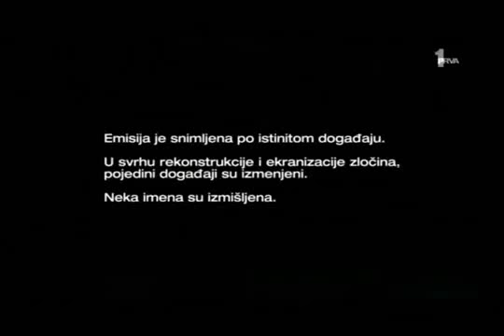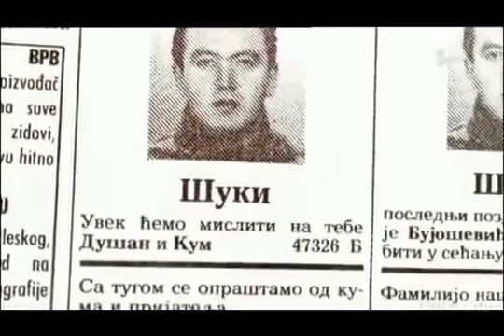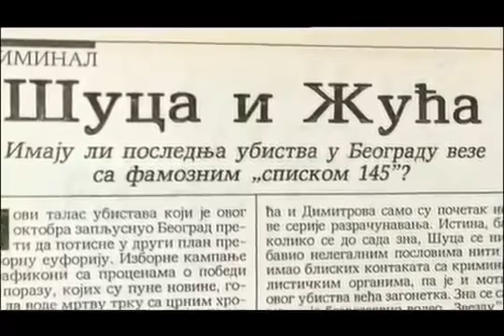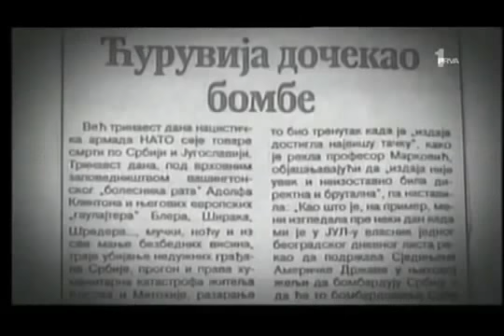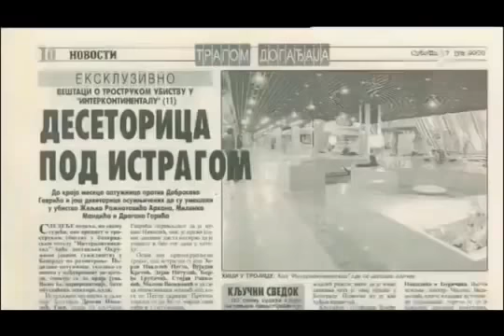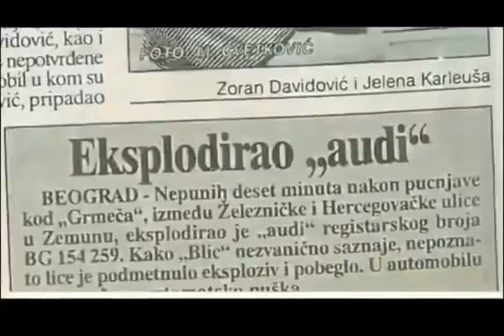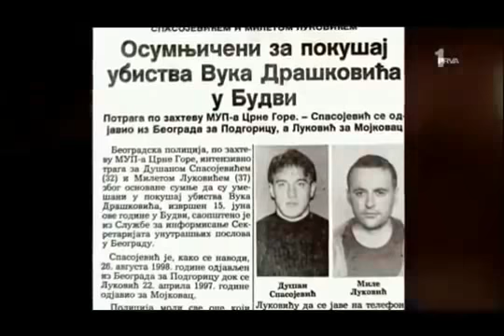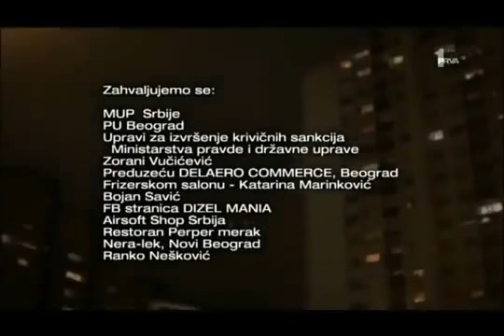Dosije ▶ Nova sezona, ep 3 Zemunski Klan 2 deo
Documentary program on Sima's channel / Documentary program on Sima's channel / Dosije  ▶ Nova sezona, ep 3   Zemunski Klan 2 deo Low  Dokumentarni-☕-program -"Nelegalni poslovi"   p.s. za eventualne Gluvo - Neme sekvence u pojedinim klipovima su zasluga Yu Tube.